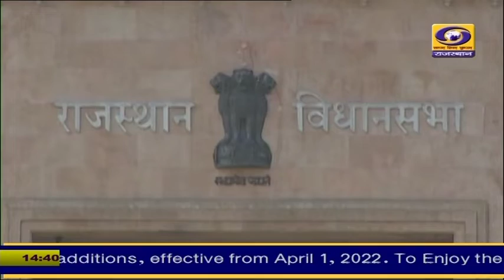राजस्थान विधानसभा की कार्यवाही